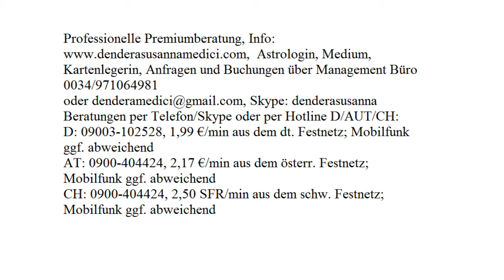Tägliche Glücksenergie: 06.08.2017 (Sonntag)